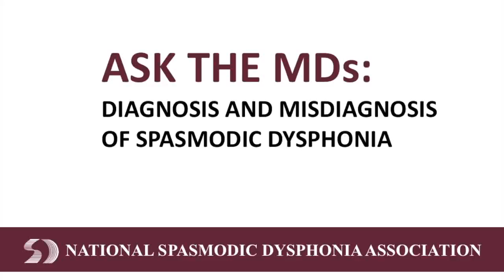Ask the MDs: Diagnosis and Misdiagnosis of Spasmodic Dysphonia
Dr. Seth Dailey and Dr. Joel Blumin discuss the specific procedures they follow when they diagnosis a new SD patient.

Spasmodic dysphonia (SD) is a rare, neurological disorder that makes speaking difficult because the vocal cords spasm when a person speaks, causing the voice to either sound choked, strangled, or breathy. The National Spasmodic Dysphonia Association, a 501(c)(3) organization, is a patient advocacy organization dedicated to improving the lives of people with spasmodic dysphonia. The NSDA is the only organization solely committed to finding new treatments, the cause, and ultimately, the cure for spasmodic dysphonia, through programs of research, education, awareness, advocacy, and support.

Special thanks to Robin Hochstatter at Brown Dog Productions for editing these videos.